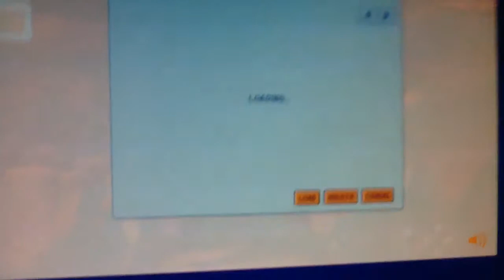Platform Racing 3 - Super Fast Servers!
Oh mah gawd liek, theez sarvers argh liek sewpah fayast, bro.